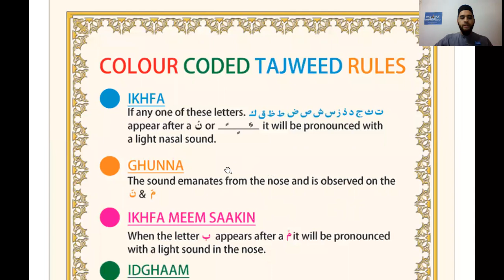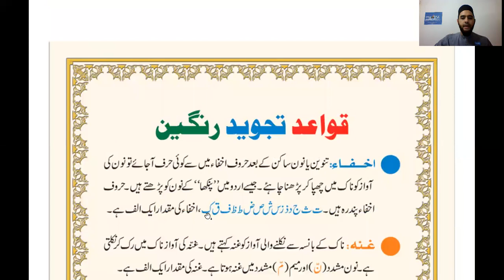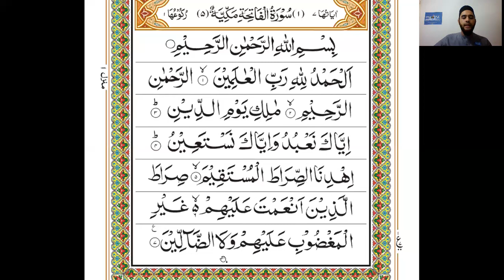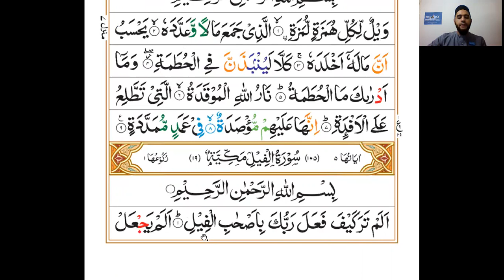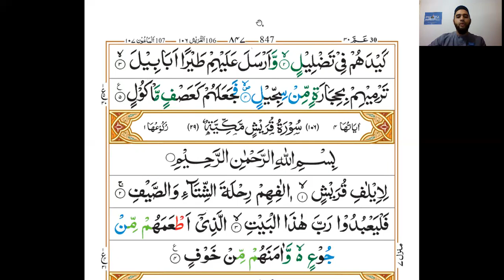Tajweed Session 4 - Hafith Jameel Ismail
By Hafith Jameel Ismail

Kindly note that the views expressed may not be that of Madina Institute and Shaykh Muhammad Al Ninowy
 IMPORTANT NOTICE: Madina Institute NPC is a non-profit company with registration number NPC No. 2017/221865/08. Madina Institute NPC is a Private Higher Education Institution that is fully accredited by the Council on Higher Education (CHE), listed on the registry with the South African Qualification Authority (SAQA) and provisionally registered by the Department of Higher Education and Training until 31st December 2021 as a Private Higher Education institute under the Act. Registration certificate No.2018/HE08/00. Madina Institute is a brand of Madina Institute NPC.